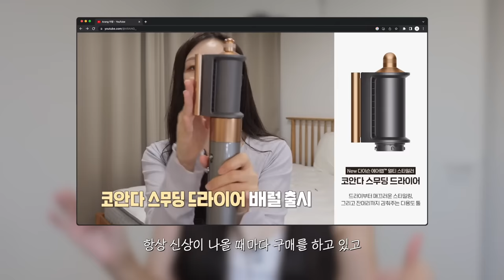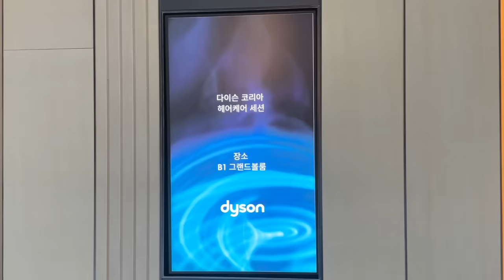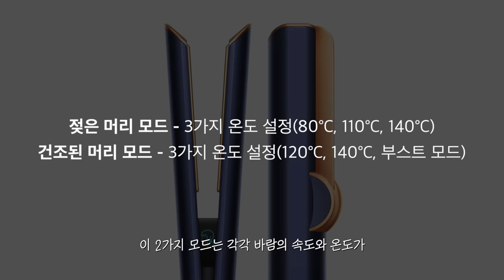cc) 3년만에 다이슨 신상!! 드라이기랑 고데기랑 합쳐버렸다...ㅣ아랑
🤍 다이슨 에어스트레이트 스트레이트너 보러가기! 🤍

00:00 프리뷰
01:20 3년만에 출시된 다이슨 신상! 대공개💖
02:09 스트레이트너 런칭 현장 + 특장점!
04:19 다이슨 런칭 현장 후기(신념, 한국인 모발 조사결과)
06:07 다이슨 스트레이트너 특장점
07:22 젖은 머리 사용 방법 및 특장점
08:53 건조된 머리 사용 방법 및 특장점
09:58 첫 사용 후기 및 B/A
12:05 스트레이트너 단발 사용 후기
12:41 다이슨 스트레이트너 구매꿀팁